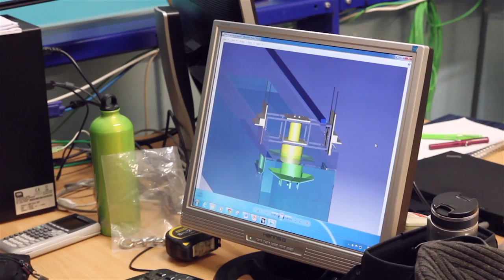Special Delivery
Seamus Garvey delivers at prototype wind turbine rig - tetrafloat - to a special testing facility. More about Seamus's work in previous videos

This was filmed and edited by James Hennessy.

The device is to be tested at Cranfield University's Ocean Systems Test Laboratory.

Test Tube is a project for the University of Nottingham.